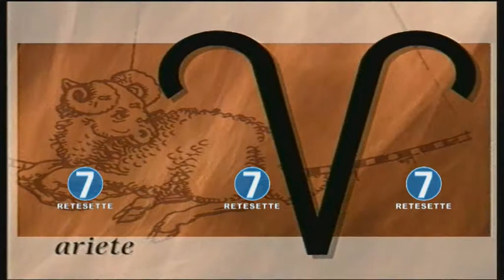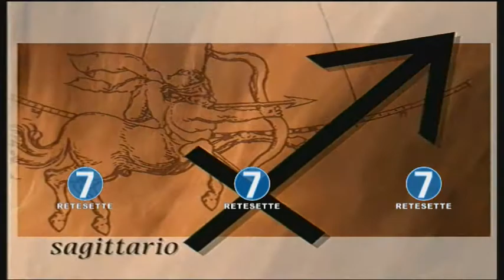RETE7 - oroscopo 06/08/17